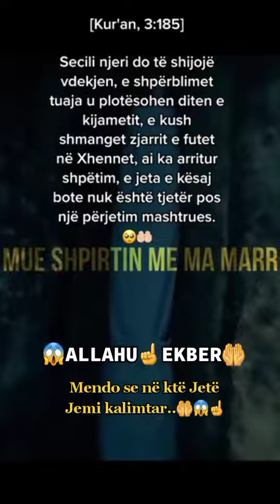Hoxhë Qëndrim Jashari - Kujtoje se në këtë bot jemi vetëm kalimtarë mos u mashtro mbas dunjas